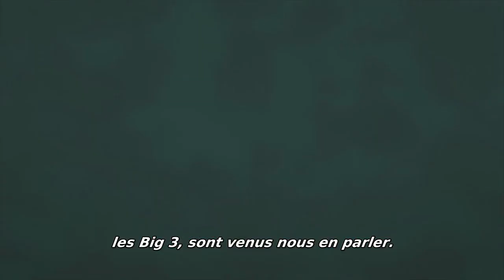My Hero Academia saison 3 (Boku no Hero Academia season 3) - Preview de l'épisode 25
Extrait de l'épisode 24 de My Hero Academia saison 3.

Izuku Midoriya (deku), Katsuki Bakugo, Shoto Todoroki, Ochako Uraraka et le reste de la bande sont de retour dans une saison 3 de my hero academia (boku no hero academia saison 3), pour votre plus grand bonheur. Retrouvez nos jeunes héros dans une nouvelle saison de 25 épisodes en VOSTFR H+1.

Dans la saison 3 de my hero academia (boku no hero academia season 3), nos jeunes héros partent dans un camp d'été, afin de parfaire leurs techniques, sous la supervision de l’équipe héroïque "Les Pussycats". Les épisodes de la saison 3 de hero academia (boku no hero academia) sont disponibles en streaming VOSTFR gratuits pendant 1 an.

Sachez que y hero academia (boku no hero academia season 1) saison 1 et my hero academia saison 2 (boku no hero academia season 2) sont aussi disponibles en streaming VOSTFR et VF sur ADN. La saison 1 est disponible en DVD et Blu-ray chez Kazé.

Bienvenue sur Kazé, LA chaîne consacrée à l'animation japonaise, avec les plus grands hits du moment :  One Punch Man / My Hero Academia / Kuroko’s Basket / Food Wars / God Eater / Terra formars / Nisekoi / Akame Ga Kill / GTO / Bleach…et bien d’autres.

Restez au cœur de l’animation japonaise, en direct du Japon, avec des séries complètes, des extraits cultes, des TOP explosifs…et beaucoup d'autres surprises… (∩︵∩) !

Shōnen, Combat, Action, Aventure, Seinen, Romance, Humour, Drame, Thriller, Univers fantastiques. Tous les genres et tous les thèmes sont sur ta chaîne Kazé.